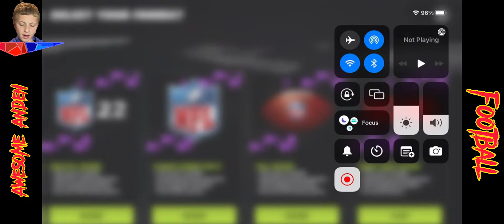Madden 23 Mobile 45 Second ￼Quarters!